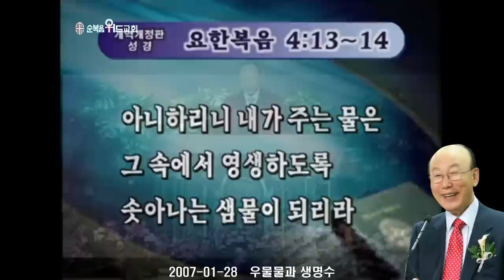조용기 목사님 레전드 설교 - 우물물과 생명수 ▶ 요 4:13-14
496번째 제자이자 남양주에 세워진 교회입니다.

1. 소외되고 가난한 이웃을 섬기는 교회 입니다.
2. 세상 모든 자들에게 복음을 전하는 교회입니다.
3. 슬플 때나 기쁠때나 함께 하는 교회입니다.
4. 선교와 복음을 위해 헌신하는 교회입니다.

▶내용정리

수가성 우물가의 여인

 앞서 언급한 대로 수가성 우물가 여인은 삶의 환경에서 인생의 가치와 행복을 찾아보려고 했습니다. 좋은 신랑을 만나 행복한 삶을 얻으면 젖과 꿀이 흐르는 삶을 살 수 있을 것이라고 기대했습니다. 하지만 꿈을 품고 결혼해서 살아보니 현실은 꿈과 달랐습니다. 맨 처음 결혼한 남자는 아마 돈이 많은 남자였을 것입니다. 돈을 많이 벌기 위하여 이 남자는 끊임없이 시간에 쫓기며 살았습니다. 머리를 맞대고 오순도순 밥 먹을 시간도 없습니다. 아침부터 저녁까지 일에만 매달렸습니다. 그리고 많은 돈을 가지고 바람을 피우기 시작했습니다. 이런저런 좋지 않은 소문들이 나고 속상한 일이 많았습니다. 또한 돈을 벌기위해 돈을 빌리거나 빌려주며 이런저런 시비에 휘말리는 것도 상당히 고통스러웠습니다. 자기가 생각했던 무지개빛 인생이 아니었습니다. 그래서 ‘이 돈 많은 남자하고 살아서는 아무 희망이 없다. 내가 꿈꾸는 행복이 돈에서 오지 않는다’라고 생각하고 그 남자를 버렸습니다.

전도서 5장 10절로 12절에 “은을 사랑하는 자는 은으로 만족하지 못하고 풍요를 사랑하는 자는 소득으로 만족하지 아니하나니 이것도 헛되도다 재산이 많아지면 먹는 자들도 많아지나니 그 소유주들은 눈으로 보는 것 외에 무엇이 유익하랴 노동자는 먹는 것이 많든지 적든지 잠을 달게 자거니와 부자는 그 부요함 때문에 자지 못하느니라”고 말씀하셨습니다. 누가복음 12장 15절에서도 “그들에게 이르시되 삼가 모든 탐심을 물리치라 사람의 생명이 그 소유의 넉넉한 데 있지 아니하니라”고 말씀하셨습니다.

 에드 디너 교수는 2004년 포브스가 뽑은 미국 400대 부호와 인터뷰를 했는데 이들의 행복지수는 동토의 땅 그린란드에 사는 사람들이나 케냐 사막의 유목 민족과 거의 같은 수준이었습니다. 타임지의 연구 결과도 비슷했습니다. 행복을 주는 요인 중 돈은 14위로 애정이나 자유, 유머보다도 그 순위가 훨씬 아래였습니다. 그러므로 이 지혜롭고 총명한 여인은 인생의 의미와 행복을 찾기 위해 그 부자를 버렸던 것입니다.

 그리고 제2의 인생을 살아야겠다는 마음으로 이번에는 정치가와 결혼했습니다. 대중 앞에서 연설하고 박수를 받는 권력을 가지면 화려한 삶을 살 수 있다고 생각했습니다. 하지만 정치가에게 시집을 가고 난 다음 사생활이 전혀 없어졌습니다. 정치가는 공인이기 때문에 항상 사람들의 비평의 대상이 되었습니다. 옷을 잘 입어도 비평하고, 못 입어도 비평했습니다. 좋은 집에 살아도 비평하고, 좋지않은 집에 살아도 비평하고 모든 것이 비평의 대상이 되었습니다. 게다가 비난, 시기, 모략, 중상이 끝이 없었습니다. 정치가의 아내로 살아보니 너무나 머리가 아팠습니다. 지위도 명예도 권세도 행복을 가져다주지 못했습니다. 행복을 찾아 왔는데 행복의 장소가 아니라 권력다툼으로 인한 전쟁터였습니다. 그는 결국 여기에도 행복이 없다고 결론짓고 그 집을 떠났습니다.

 전도서 1장 18절에 보면 “지혜가 많으면 번뇌도 많으니 지식을 더하는 자는 근심을 더하느니라”고 말씀하셨습니다.

 전도서 12장 12절에도 “내 아들아 또 이것들로부터 경계를 받으라 많은 책들을 짓는 것은 끝이 없고 많이 공부하는 것은 몸을 피곤하게 하느니라”고 말씀하셨습니다.

 그는 결국 학자와의 삶을 포기했습니다. 그리고 이번에는 시골로 내려갔습니다. 맑은 공기를 마시며 밭에 식물을 심고 사는 건전하고 건강한 삶을 살기로 했습니다. 그래서 농부와 결혼했습니다. 하지만 농부의 아내도 쉬운 일이 아니었습니다. 신혼도 지나지 않아 농사를 짓기 위해 매일 새벽 일찍 일어나야 했습니다. 새벽에 일꾼들의 밥을 지어 주고, 짐승들에게 여물을 먹이고, 하루 종일 밭에 나가 일을 해야 했습니다. 하루 종일 쉴 틈이 없었습니다. 또한 농산물을 생산해서 판매하는데 농사짓는 비용도 안 나올 때가 많았습니다. 어쩌다가 흉년이라도 들면 정말 말할 수 없이 고생했습니다. 언제 얼굴에 크림을 발라 보았는지 기억도 나지 않았습니다. 얼굴은 새카맣게 타고 손도 거칠어져 다 갈라졌습니다. 농부의 아내는 고생만 할 뿐 희망이 없어 보였습니다. 결국 그녀는 농부의 아내도 포기하고 말았습니다.

 이제 마지막으로 철썩철썩 파도치는 소리를 들으며 바다의 신선한 공기를 맛보고 모래밭 위를 걸으며 신선한 생선을 잡아 먹고 사는 어부와 결혼을 했습니다. 이제는 행복이 찾아 올 줄 알았습니다. 하지만 남편이 배를 타고 고기를 잡으러 나가면 폭풍이 불까 걱정이 되었습니다. 파도 소리가 즐거운 것이 아니라 공포의 소리로 변했습니다. 매일같이 큰 파도소리만 들으면 가슴이 두근거렸습니다. 항상 배가 파선되지 않았는지 두려움이 몰려 왔습니다. 또한 생선이 많이 잡힐지 늘 불안하고 물고기의 수확이 불확실해서 생활에 염려가 많았습니다. 팔기에도 부족해 신선한 생선회는 구경도 할 수 없었습니다. 자신이 생각하는 이상과 꿈은 다 사라지고 모든 것이 불안할 뿐이었습니다. 마음에 근심걱정만 쌓이는 것 같았습니다. 결국 어부 아내의 삶도 포기하고 말았습니다.

 삶의 행복을 포기한 삶

 이렇게 남편을 다섯 명이나 바꾸고 나니 너무나 공허하고 아무런 삶의 의욕도 생기지 않았습니다. 이상도 없고 꿈도 없었습니다. 자신의 과거가 모든 사람들의 소문거리가 되어 동네를 마음 놓고 돌아다닐 수도 없었습니다. 그래서 아무도 물 길러 나오지 않는 더운 대낮에 물동이를 메고 물 길러 나오는 여인이 되었습니다. 그 여인은 삶의 행복을 포기했습니다. 부자, 정치가, 학자, 농부, 어부 어느 누구에게서도 행복을 얻을 수 없었습니다. 결코 행복은 사람이나 환경을 통해서 얻을 수가 없습니다. 예수님이 말씀하신 것처럼 이 물을 마시면 또 목말라집니다. 여섯 번째 남편을 거느리고 대낮에 물 길러온 그 여인의 심정이 어떠했겠습니까? 그 때 예수님을 만나는 큰 행운을 얻었습니다. 인간은 예수님 없이는 절망적인 존재입니다. 실존주의 철학자들은 인간을 삼대절망에 처한 존재라고 합니다. 사람들은 모두 정죄의 절망을 가슴에 안고 살아갑니다. 그리고 허무와 무의미 속에서 허덕이고 있습니다. 사람은 어디서 와서, 왜 살며, 어디로 가는지 모릅니다. 시골에서 일하는 아무런 학문이 없는 농부라도 밭에서 일하다 허리를 툭 툭 치고 일어나 ‘후유∼ 인생이 무엇인가. 아침저녁으로 일하다가 죽어서 북망산천으로 돌아가면 아무것도 없지 않는가. 무엇 때문에 사는가. 이 생활이 반복되는 가운데 머리는 희어지고 허리는 굽게되고 이렇게 죽는구나’라고 말합니다. 사람들은 이 세상을 살다가도 어느 순간 ‘인생이 왜 이렇게 허망한가’라고 스스로 느낄 수밖에 없습니다. 젊을 때는 못 느끼지만 나이가 들수록 허무와 무의미가 삶속에 파고 들어오는 것입니다.

 시편 39편 6절에 “진실로 각 사람은 그림자 같이 다니고 헛된 일로 소란하며 재물을 쌓으나 누가 거둘는지 알지 못하나이다”라고 말씀하셨습니다. 베드로전서 1장 24절에서도 “그러므로 모든 육체는 풀과 같고 그 모든 영광은 풀의 꽃과 같으니 풀은 마르고 꽃은 떨어지되”라고 말씀하셨습니다.

 그러므로 인생 자체가 무엇입니까? 잠시 있다가 사라지는 안개입니다. 인간은 모두다 허무와 무의미의 절망에 처해 있습니다. 과거에 온 천하를 휘어잡겠다고 큰소리치던 정치인들과 경제인들도 한줌의 흙으로 변화되어 다 떠나갔습니다. 모든 있는 것은 없어지고 존재하는 것은 사라지고 맙니다. 우리도 다 무(無)를 향해서 줄달음질쳐가고 있는 것입니다. 심장의 고동소리를 따라서 한발자국, 두발자국 죽음을 향해 전진하고 있습니다. ‘이것이 인생이다. 이것이 가치 있고 의미가 있다’라고 무엇 하나 드러내 놓을 것 없이 다 지나가 버리고 우리는 허공을 바라보게 됩니다. 인생은 일장춘몽이요, 거품을 잡는 것과 똑같은 것입니다.

 인간은 또한 죽음과 무의 절망에 처한 존재입니다. 저는 매주 토요일 기도원으로 기도하러 갑니다. 기도하러 가면서 산위의 무덤을 봅니다. 그곳에는 최자실 목사님과 아버님을 비롯하여 장로님, 안수집사님, 권사님, 지역장님, 구역장님들이 아무 말 없이 누워 계십니다. 저는 그 무덤들을 볼 때마다 그들이 살아서 저와 함께 웃고 울며 신앙상담하던 일들이 생각납니다. 하지만 무덤에 들어간 사람들은 아무 말이 없습니다. 저를 보고 잘 왔다고 말하거나 환영하지 않습니다. 그들의 추억만 내 머릿속에 남아있을 뿐입니다. 만일 죽어서 영혼이 없다면 인간의 삶이란 너무나 비참합니다. 짐승은 죽어서 저 건너편을 생각하지 않지만 인간은 저 건너편을 생각하면서 죽기 때문에 더 비극적인 존재인 것입니다.